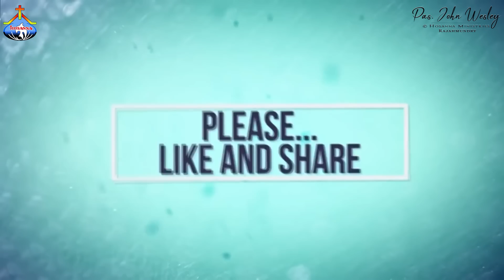వర్ధిల్లెదము మన దేవుని మందిరమందు.. Vardilledamu - Pas.John Wesley anna Live Song 11.12.2022